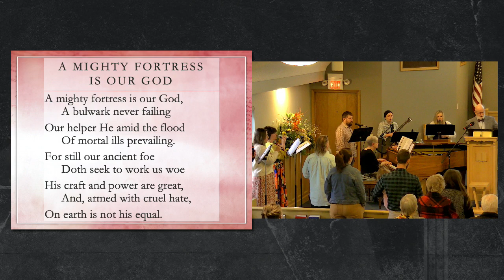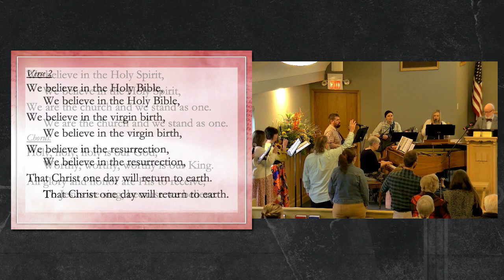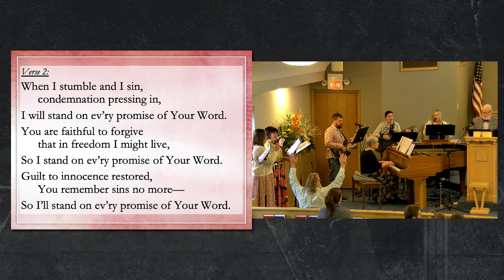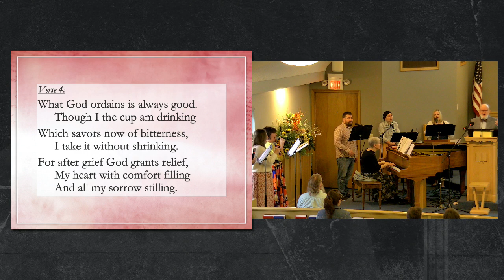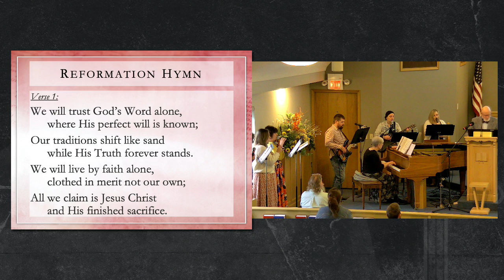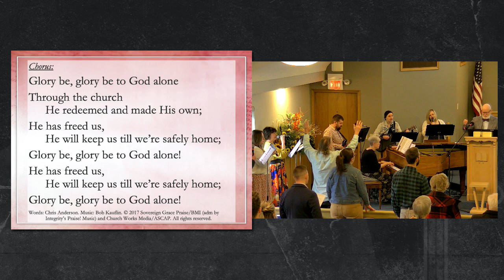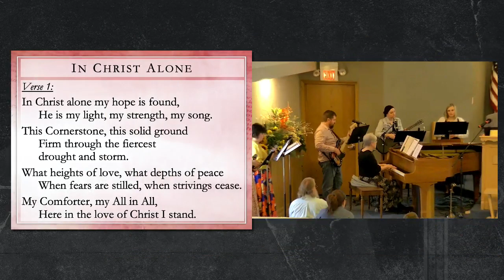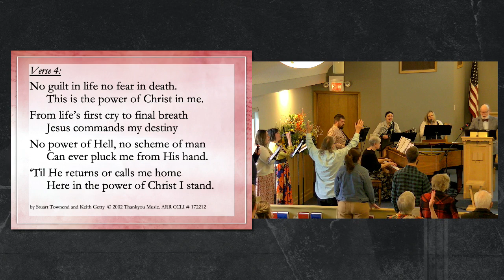Sunday Service 10/29/23